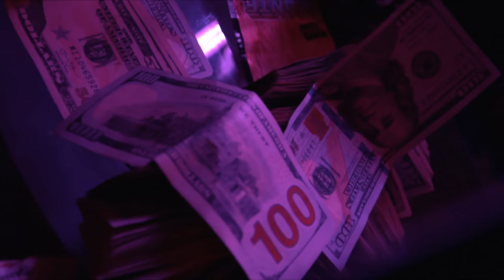$teven cannon - papa 30 (prod by Wayne Chapo)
AMV by team TRASH
ANIME